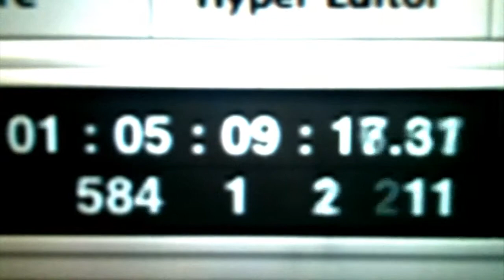#1.8 | Western Giants Blog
Weekly video blog #1.8: Guitar tracking and zombie fighting.